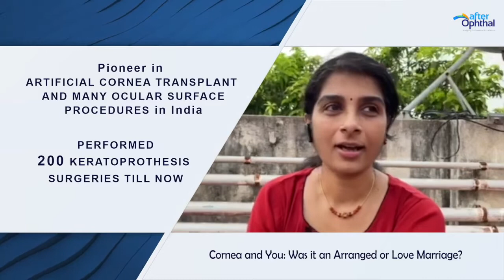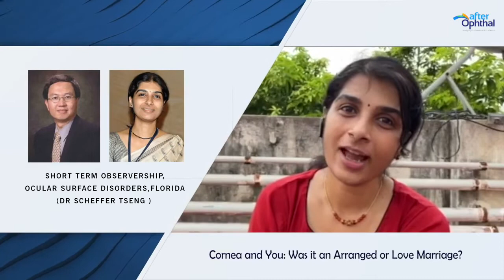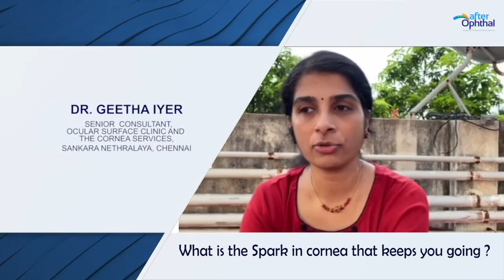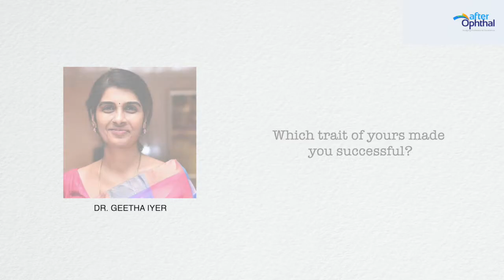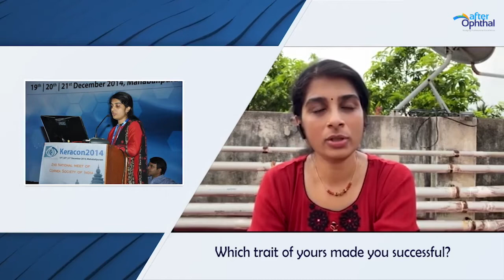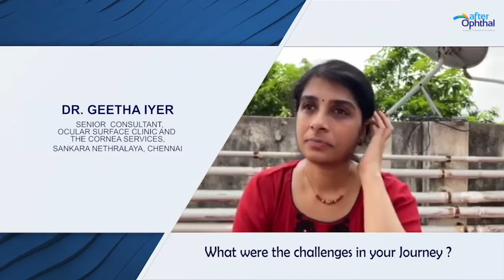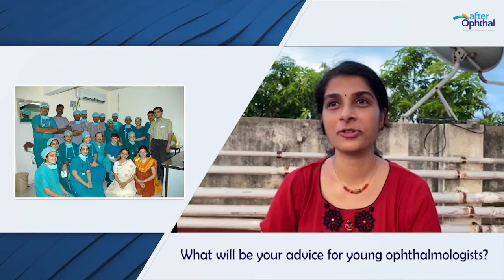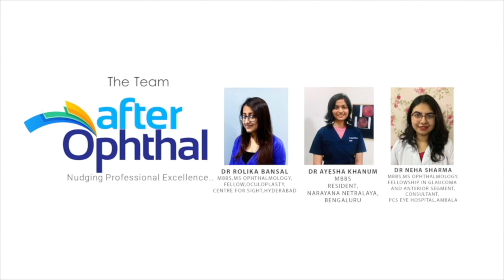Dr Geetha Iyer on her professional journey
DR. Geetha Iyer, Senior Consultant, Ocular Surface Clinic and the Cornea Services, Sankara Netralaya, Chennai. Over 250 Publications in peer reviewed journals. She is the pioneer in artificial cornea transplant and many ocular surface procedures in India. Has performed more than 200 KERTOPROTHESIS surgeries till now. She completed her post-graduation and cornea fellowship from Sankara Nethralaya. She further pursued her short term observership in ocular surface disorders under Dr. Scheffer Tseng and TYPE I keratoprosthesis from Boston, Massachusetts.
Dr. Iyar is the founding member of Cornea Society of India and has been recognized for her outstanding work in the field of cornea. She received the Best Paper Award KERACON-2016.
She continues her inspiring professional journey by providing solutions to complex eye conditions every day.